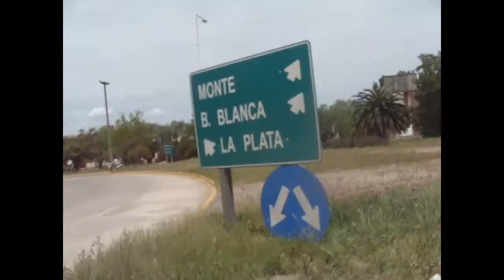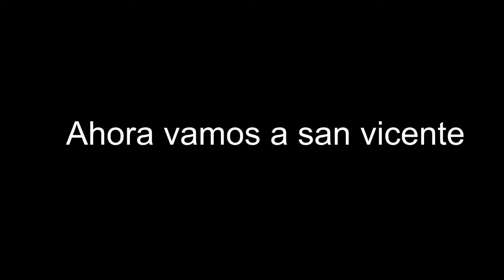Conociendo Monte, cañuelas, brandsen y san vicente en moto